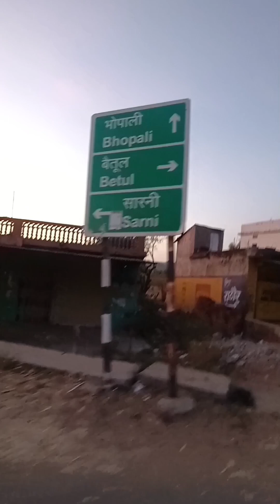भोपाली शिव मंदिर।। एक 😱 रहस्यमय स्थान।।